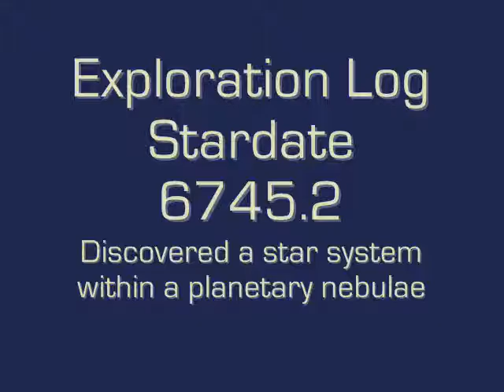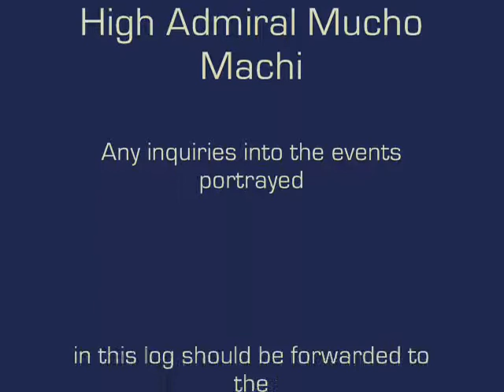Spore- Space- Star in Nebula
Flying around in space I was always wondering: Those pretty nebulae you see all over the place, they are always separated, off alone not by anything else...I started a quest to find a nebula that overlapped with something I could actually visit. Well, finally found one!